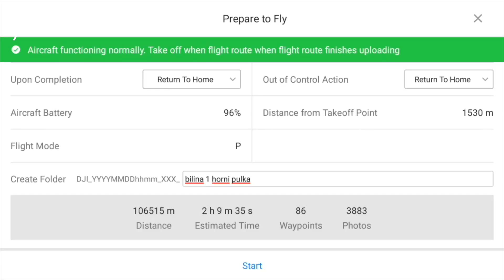Besedy pro školy o dronech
Besedy pro školy o dronech - teaser